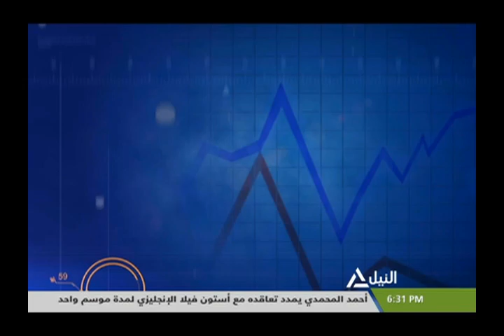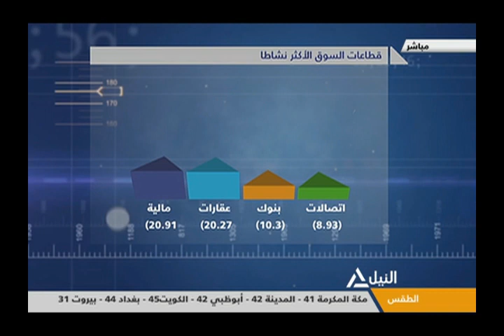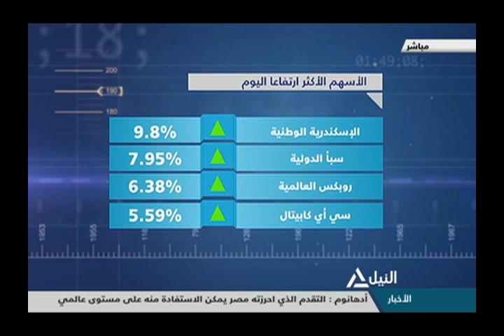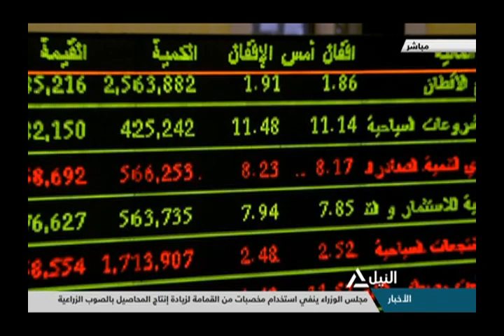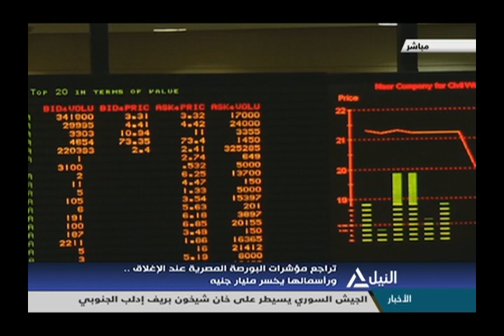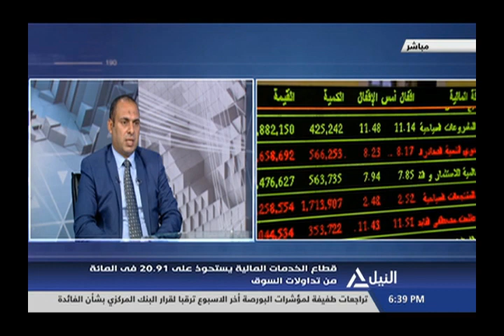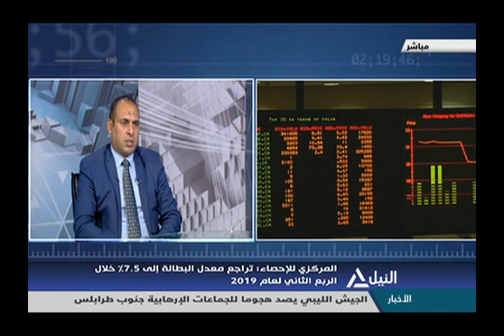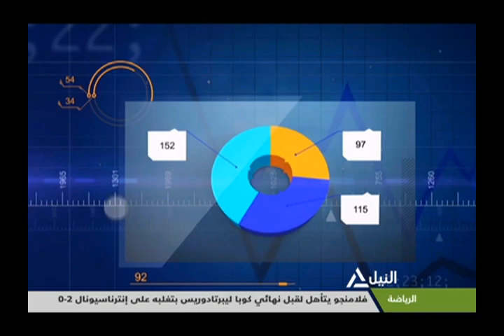مؤشر النيل 22-8-2019 | ا/ محمد عبدالمطلب - خبير أسواق المال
قراءة فى مؤشرات البورصة المصرية